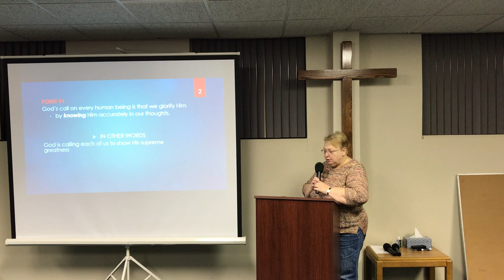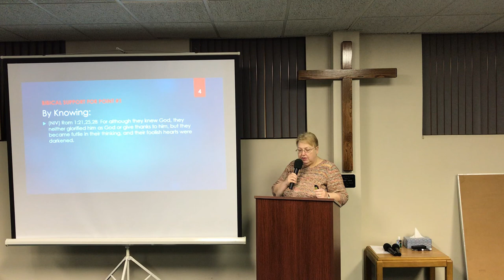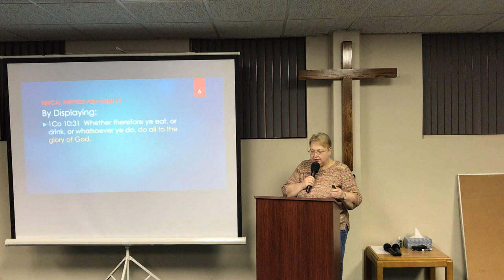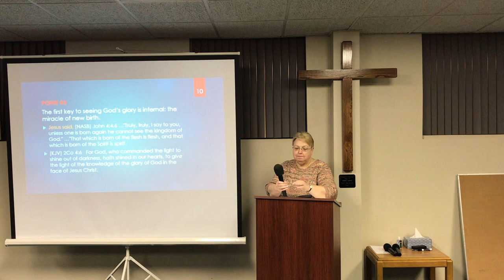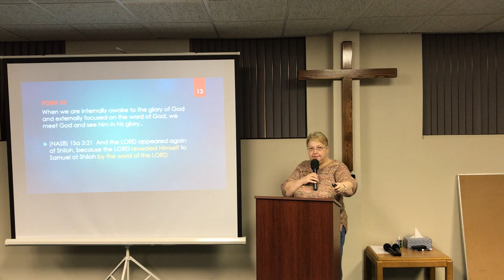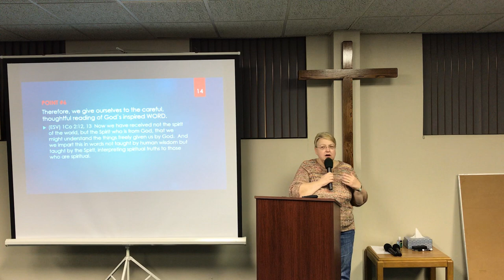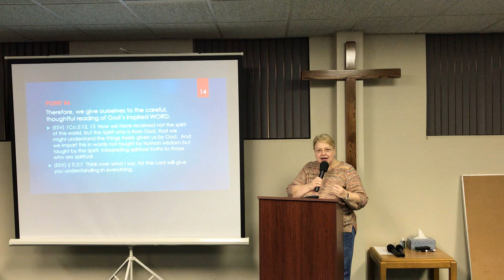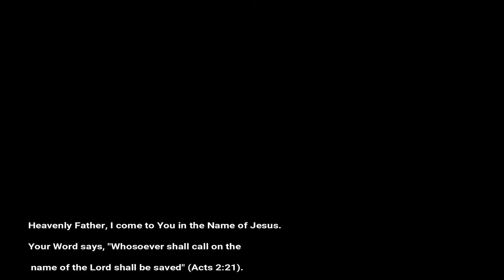Glorify God - Pastor Mickey Roth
Pastor Mickey teaches how we can Glorify God.

For more information on Saint Louis New Testament Church, please